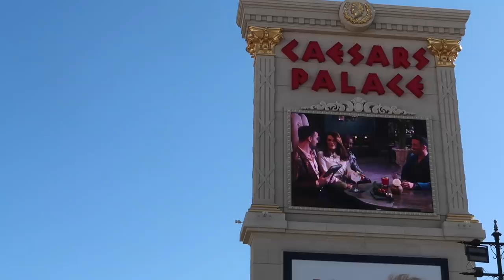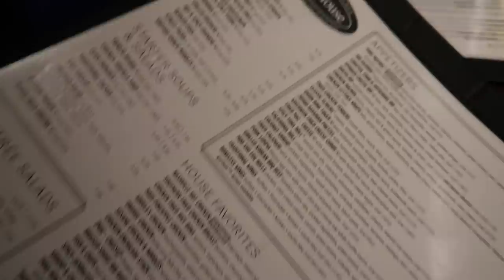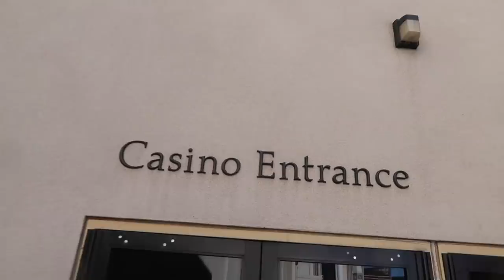Coffee To Go